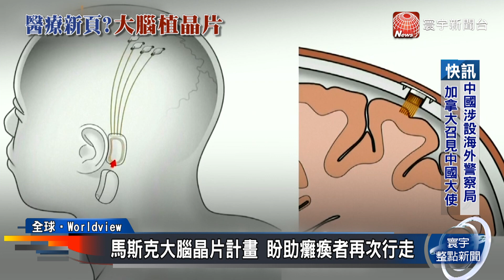馬斯克開發腦機晶片 盼助視障能視 癱瘓再行@globalnewstw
美國「科技狂人」馬斯克，旗下公司一大堆，還包括一家大腦晶片公司。馬斯克宣布，如果順利獲得美國監管單位批准，將會在六個月內，進行人體試驗，將宛如硬幣大小的無線裝置，植入病患的大腦中。目的是希望能幫助視障朋友重見光明、癱瘓人士能再次行走。